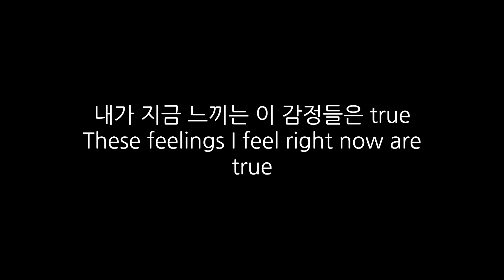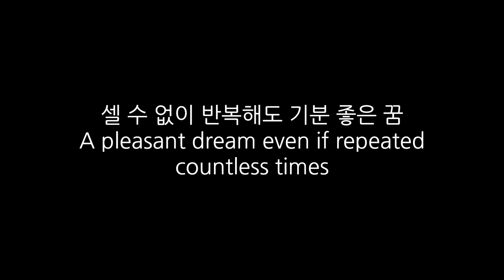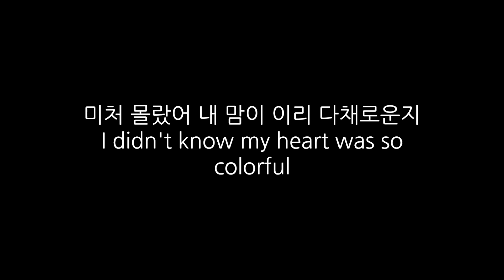아이브(IVE) - ELEVEN 일레븐 노래 커버 Cover song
00:00 인트로 화면 Intro
00:04 노래 영상 Song video
03:00 최종화면 Final screen

【사용한 소스】

[인트로 영상]
■ 에프터이펙터 영상 소스
- Swirling Color Logo Reveal

■ 아이콘
- freepik

■ 폰트
- 나눔스퀘어라운드
- 롯데마트행복 Bold
- Lemon
- Cooper Blk BT

[최종화면]
■ 아이콘
- freepik

■ 화살표
- freepik

■ 폰트
- Lemon
- Cooper Blk BT

【사용한 음원】

[인트로 영상]
- Meet & Fun! - Ofshane
ㄴ 유튜브 채널: 뿅뿅뿅

ㄴ 유튜브 채널: 데이드림사운드 DayDreamSound
ㄴ Track 14